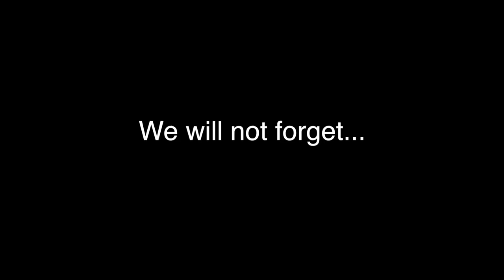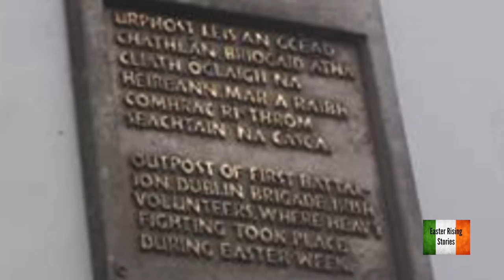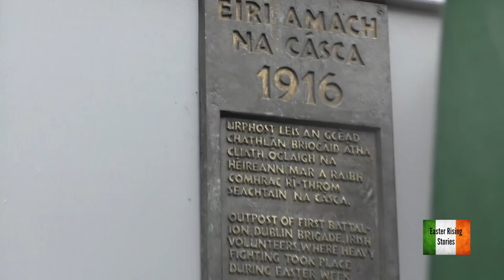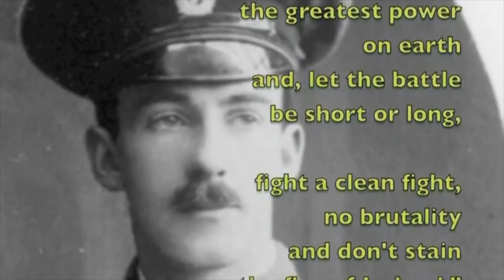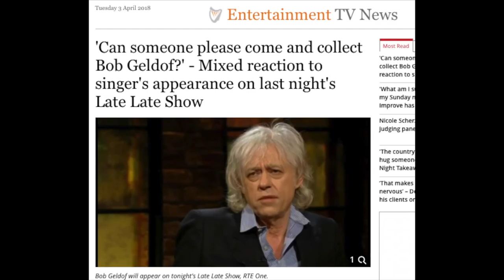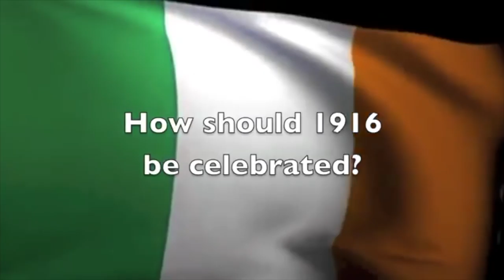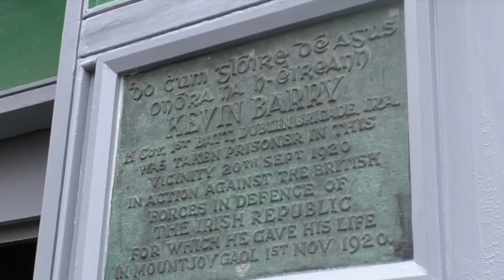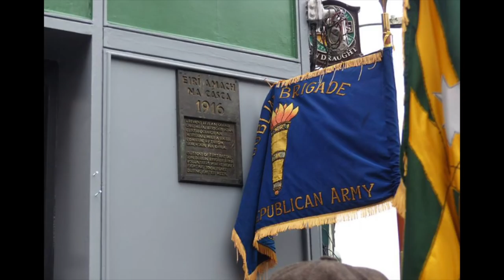1916 Four Courts Garrison Relatives plaque unveiling 2018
Filmed and edited by Marcus Howard. The 1916 Four Courts Garrison Relatives plaque unveiling at the Tap pub, Reilly's Fort, Easter Monday 2018. "Take over the whole thing and do it locally" Fr Joseph Mallin. His words were vividly reenacted when the Four Courts Garrison reinstated the 1966 commemorative plaque to their relatives who fought so bravely in 1916.  An eagle eyed 1916 relation, Paddy Holohan spotted the missing plaque for sale in Whyte's auction which he purchased. Terry Crosbie played a key role in organising that this plaque is now proudly in place at the iconic 1916 location of Reilly's Fort, where the most vicious fighting of the week took place. The Lord Mayor of Dublin, Mícheál Mac Donncha had the honour of unveiling a piece of history which a nation doesn't want to forget.